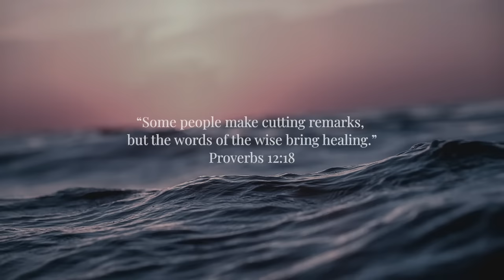Soaking Worship Music // Healing